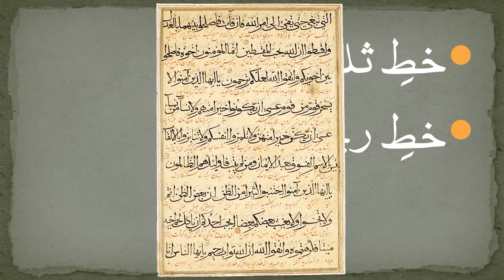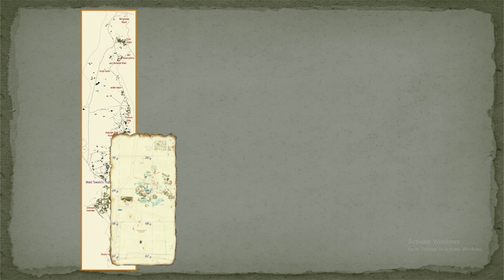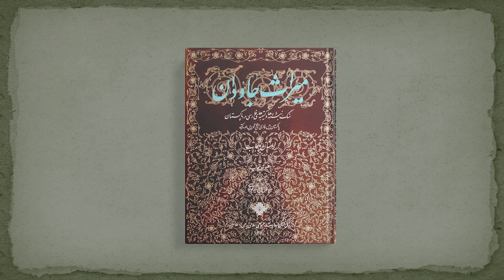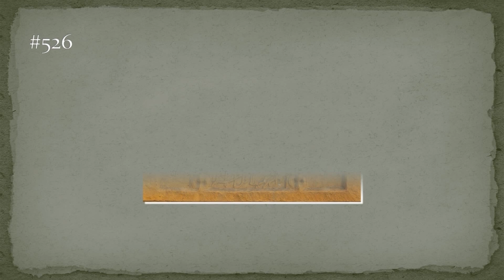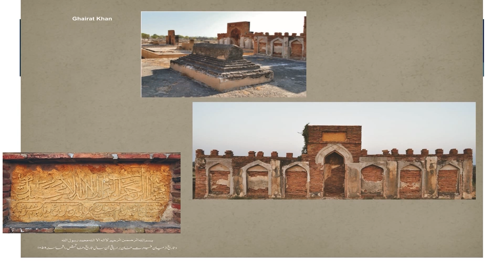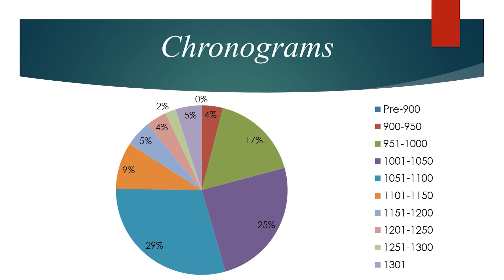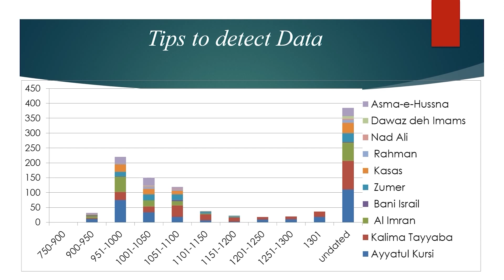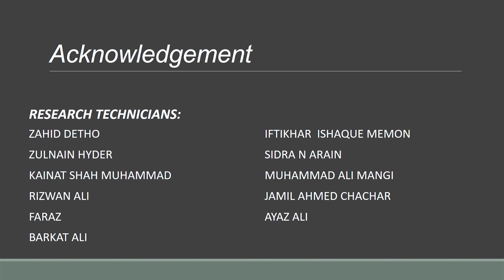Epigraphy of Makli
𝐃𝐫. 𝐊𝐚𝐥𝐞𝐞𝐦𝐮𝐥𝐥𝐚𝐡 𝐋𝐚𝐬𝐡𝐚𝐫𝐢